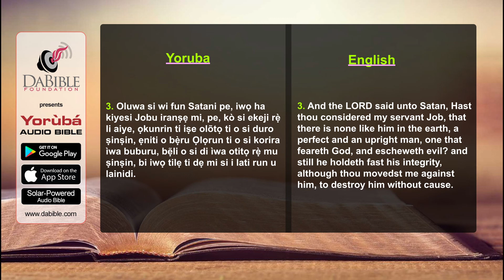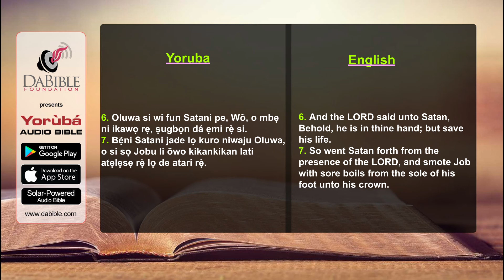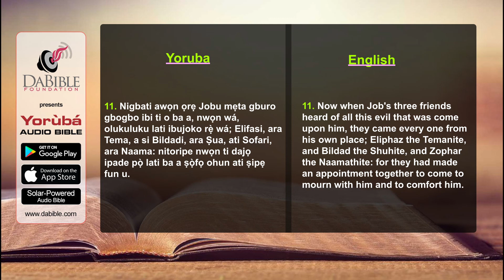Job 02 - Jobu 02 - Yoruba Bible - Bibeli Mimo